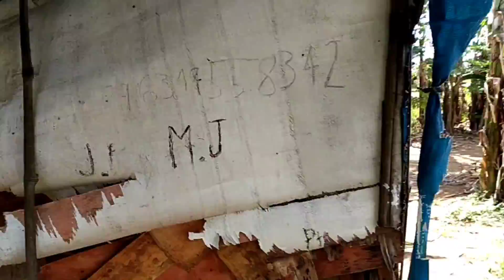MAG NAKAW KAME NG GULAY AT MANGGA SA BUKIRIN